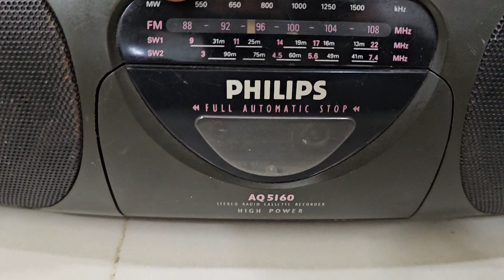Philips AQ 5160 stereo radio cassette recorder 9023321435